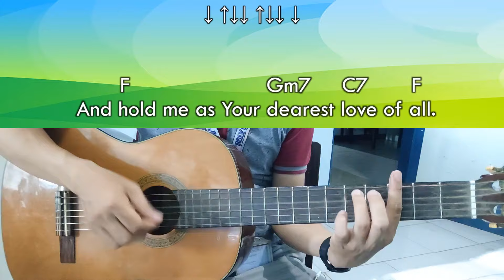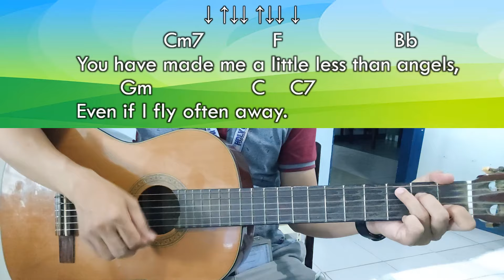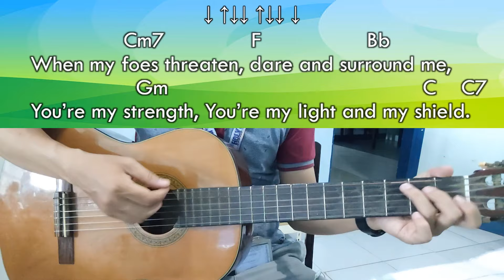My Heart’s Thanksgiving - Arnel Aquino, SJ - Guitar Chords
My Heart’s Thanksgiving

         F                                    Bb
As I sing my heart’s thanksgiving,
            C                       Bb
And my eyes look heavenward.
                   F                             Bb
How the stars You flung like jewels,
                Gm7                             C
Bid Your welcome, shine Your light
        F                         Bb                        C               Am
As I marvel at Your moonrise, I’m in awe, yet I ask,
                  Dm                          F           Bb
“What am I that You should love me,
        F                            Gm7      C7        F
And hold me as Your dearest love of all.

You crown me with honor and glory,
                Gm7               C7              F
And You set all things under my feet.
                 Cm7             F                        Bb
You have made me a little less than angels,
        Gm      Gm7      C     C7
Even if I fly often away.

In my anxious and brow-beaten moments,
        Gm7              C7                F
You comfort me, fill me with peace.
                 Cm7                  F                    Bb
When my foes threaten, dare and surround me,
You’re my strength, You’re my light and my shield.

How exalted Your name is, O Yahweh,
                 Gm7       C7                    F
And how lofty the work of Your hands!
               Cm7               F                 Bb
Yet how closely, how dearly You draw me,
To Your love Your divine majesty!